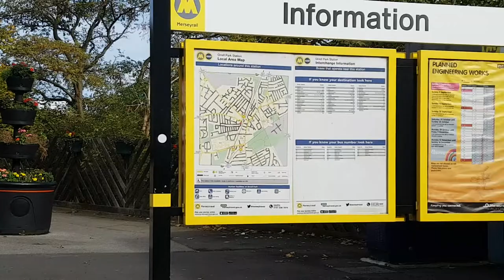Moss Lane, Orrell Park